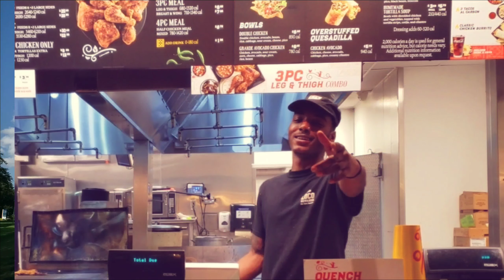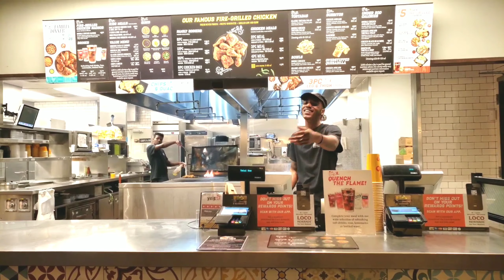Mga ka workmate ko nag vlog na din 🤣